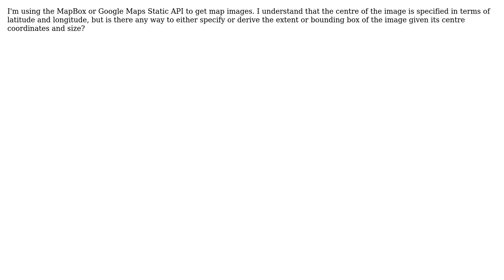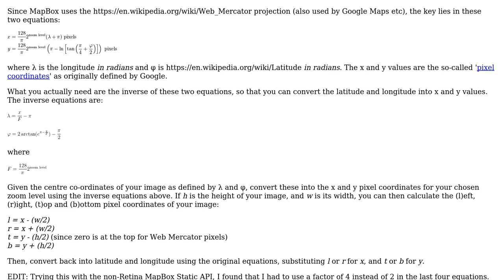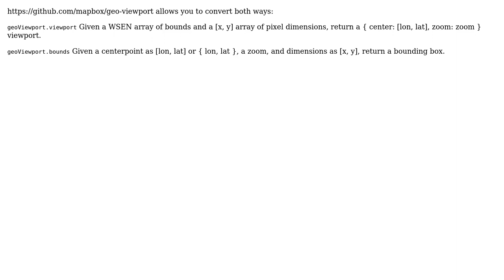GIS: MapBox or Google Maps Static API: Extent or bounding box of image? (2 Solutions!!)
GIS: MapBox or Google Maps Static API: Extent or bounding box of image?

With thanks & praise to God, and with thanks to the many people who have made this project possible! | Content (except music & images) licensed under CC BY-SA | Music | Images & others | With thanks to user Matt Wenham user AndrewHarvey and the Stack Exchange Network Trademarks are property of their respective owners. You are responsible for your own actions.